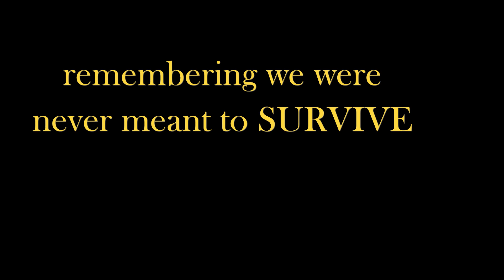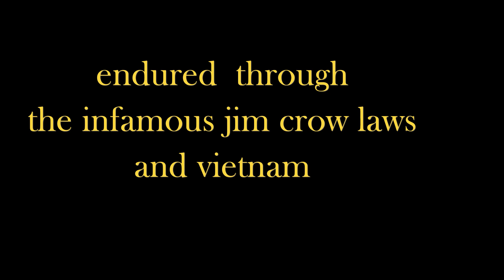A Tribute to Evelyn (The Value of Grandparents)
This is the first of a three part series called "From Surviving to Thriving" A Tribute to Evelyn my Grandmother.

In our podcast series, we delve into various topics that highlight the profound value of grandparents. We explore the resilience they exhibit, even in the face of loss, proving that survival is possible amidst adversity. We uncover their ability to endure suffering with grace, teaching us the art of navigating life's challenges. Moreover, we challenge the notion of a "slave mentality," examining how grandparents forge a path toward thriving without relying solely on physical comforts. Their wisdom and tenacity inspire us to embrace a mindset of abundance and gratitude, recognizing that true fulfillment transcends material possessions.